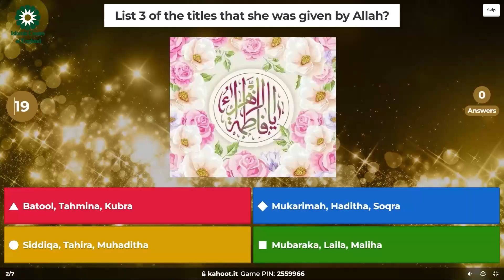Celebrating the birth of Hazrat Zahra (s.a.) in different languages at the Islamic Center of England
Three days of Celebrating the birth of Hazrat Zahra (s.a.) in different languages at the Islamic Center of England

سه روز جشن میلاد حضرت زهرا (س) به زبان های مختلف در مرکز اسلامی انگلیس

We congratulate you all on the auspicious occasion of the birth anniversary of Imam Baqir (a.s.), You are invited to participate in this celebration.
The ceremony will take place Sunday, 22 of January at 6:30 pm

Speaker:
HIWM Seyed Hashem Moosavi

Reciters:
Seyed Jafar Payandeh
Seyed Yosef Allaebi

Venue: Islamic Centre of England